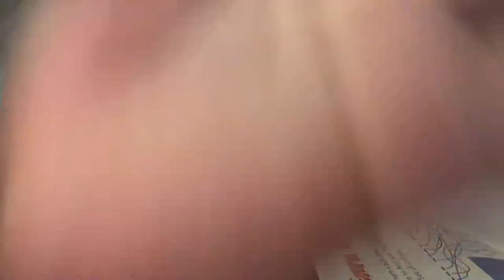February 16, 2020